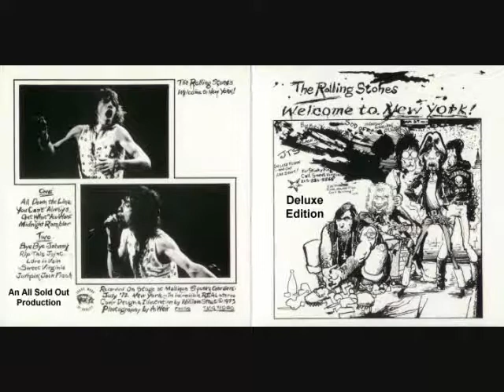Rolling Stones - All Down The Line - New York - July 26, 1972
Madison Square Garden, NYC, 72 US Tour